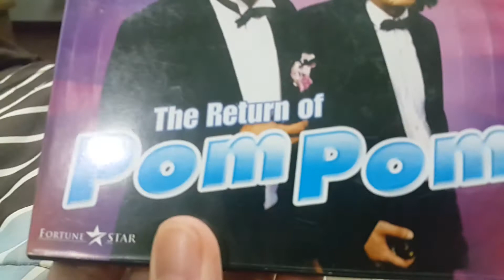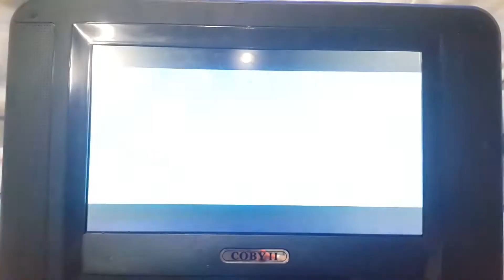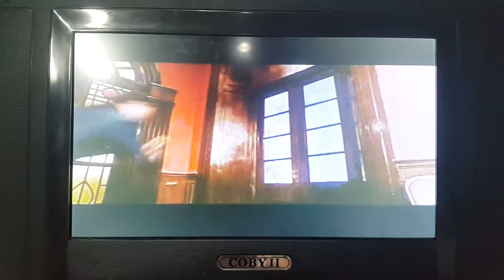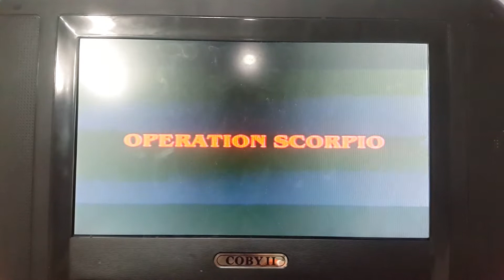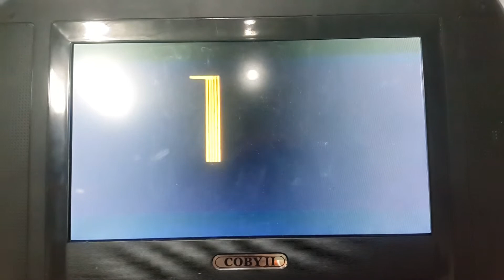Opening to The Return of Pom Pom 1984 VCD